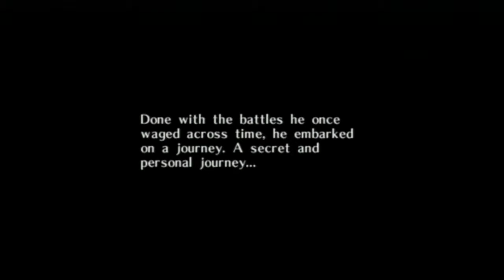Let's Play The Legend of Zelda: Majora's Mask Part 1: And So It Begins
Well the time has come! Time to go through my favorite Legend of Zelda game! Join me as we adventure into a new land known as Termina. What dangers may loom there aew head back into the lost woods.

I really appreciate any support you guys give me :-)